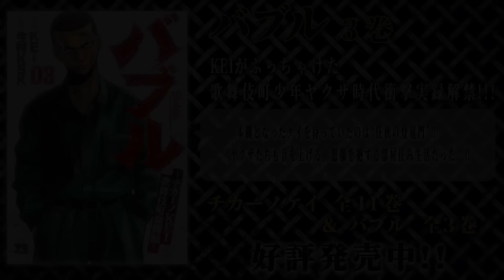何でも認可する政府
GBニュース　（日本では何も伝えられてない事実）

Rob Roos 欧州議会議員 でファ〇ザーから広聴した内容を発言

黄色いポスト設置 基金 経過報告
1月から8月まで計38000円（寄付額）
8月24日　引き出し38000円　残0円
9月1日 ホリ様　3000円
9月30日　ホリ様　2000円　残5000円
報告：8月24日付けで5万円送らせて頂きました。
皆様のお金を有意義に使わせて頂きました事 誠に有難く感謝申し上げます。
これからも地道に集めてきちんと報告し必ず役立てます。
支援金・預かり口座
横浜信用金庫 新本牧支店　普通　0206086　フォーティーングループ株式会社

KEI FAMILY　チャンネルより
ご視聴者の皆様にこの先も世の中（世界）のあらゆる裏表をガンガン配信していきますので皆様何卒よろしくお願い申し上げます。
知りたいネタ・知っているネタがありましたら下記DMにご連絡下さい。
チャンネル管理・運営・KEIFAMILYチャンネル

[HOMIE KEI]
特定非営利活動法人Good-Family
1961年、東京・中野生まれ。中学時代にグレはじめ、暴走族を経てヤクザの道へと進む。ヤクザ時代に大成功を収めるも、ハワイでFBIの囮捜査にはめられ、ロサンゼルスを始め、サンフランシスコ、オレゴンなどの刑務所を転々とし、10年以上懲役。
出所後は、アパレルブランドを立ち上げ、日本のチカーノ・ブームを牽引。米刑務所内での経験や勉強を生かし、ボランティア団体『グッド・ファミリー』を設立し、現在はNPO法人化された。青少年育成に関するカウンセラーとしての講演も多数。回復・社会復帰支援・相談支援・ファミリーサポート、啓発活動を行い、

フロストマン
ささめ
みーさん